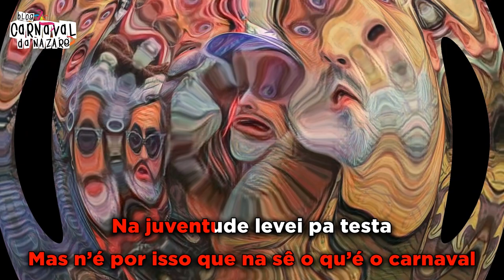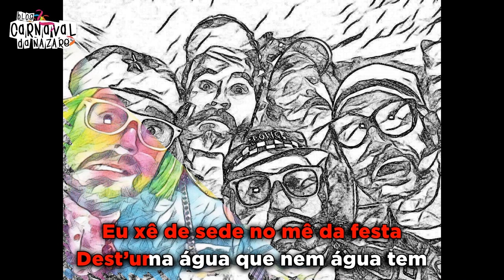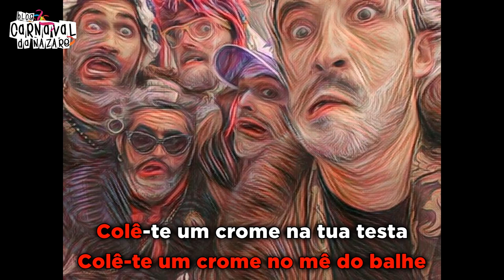Quêxábanda 2020 - Carnaval da Nazaré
O Blog Carnaval da Nazaré apresenta a marcha

Letra: Conjunto Musical QUÊXÁBANDA
Cantam: Conjunto Musical QUÊXÁBANDA